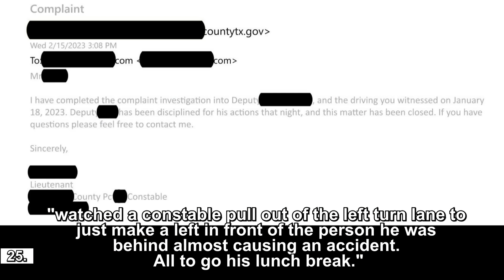Road Rage USA & Canada | Bad Drivers, Hit and Run, Brake check, Instant Karma, Car Crash | New 2023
⚫ Links to the original videos:

1. AffordableFloors -  ---  ( Leland, NC )

2. u/BosmerBro -  --- More Like Idiots On Foot! (Inches from an entirely different end to the day) (  )

3. Alex -  ---  ( Round Rock Tx )

4. @VaderTheStinger -  ---  ( Brentwood, California )

5. LaFosse2993 -  ---  ( Iowa, LA )

6. Tippy Cup Jones -  ---  ( Hillsboro OR )

7. Firesinge -  ---  ( West Valley City )

8. Mr Yum Yum -  ---  ( San Fernando Valley, CA )

9. Krispy -  ---  ( Great Falls, MT )

10. Dan -  --- Dashcam video Bad Drivers of GA (  )

11. CraigH --- Almost T-Boned a Lexus on Highway 20.

12. iBolt -  ---  ( Candler, NC )

13. Just Nerp --- Lady Wrecks Into My Friends Car ( Kearns, Utah )

14. u/Rob_Marc -  --- Idiot never saw me as I passed. Claimed he was on the phone arguing with someone at the time. (  )

15. Hammer -  ---  ( Fairview Park, Ohio )

16. Landonkun -  --- Video submission ( Winnipeg, Manitoba )

17. Rob H -  --- Accident video - Hit and Run ( NW Houston Texas )

18. JebsterSr -  ---  ( Murfreesboro, TN )

19. R O -  ---  ( Gaithersburg, MD )

20. Ethan -  ---  (  )

22. JepjepHurray -  ---  ( Downtown LA )

23. Jeep Driver  -  ---  ( New Brunswick, New Jersey )

24. JB -  ---  ( Arlington TX )

25. Budocka -  ---  ( Fulsher, TX )